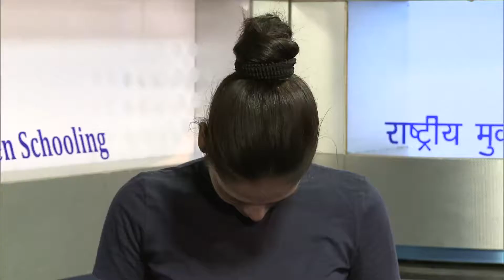प्रायोगिक अभ्यास प्राणायाम एवं मुद्राएँ || Yoga Teachers Training Programme